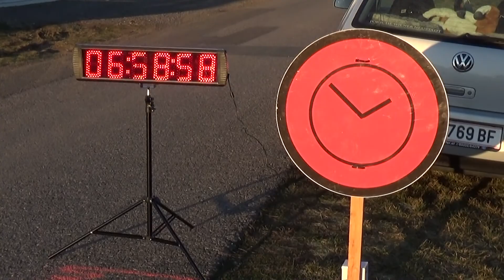2.ARC BLAUFRÄNKISCHLAND RALLYE 2021 ZEIRINGER Fabian-LETZ Angelika